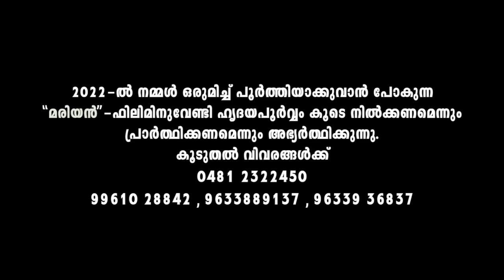HOLY WEEK SONGS | Palm Sunday (OSHANA) to Easter | Fr Shaji Thumpechirayil | Good Friday Songs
പീഢാനുഭവ വാര ഗാനങ്ങൾ - ഓശാന മുതൽ ഈസ്റ്റർ വരെ

               Song Details
♪ 00:00 Sthothrageethathin Rathri
♪ 05:12 Kaval Vilakkai
♪ 10:48 Krupathan Kaikalil
♪ 17:08 Enperkkanparnna Snehathal
♪ 21:33 Njanarodithellam Parayum
♪ 25:44 Murinju Chorinja Chorayal
♪ 31:36 Sleeva Sleeva Vijayakkodiyallo
♪ 36:16 Avasana Athazha Nerathu
♪ 40:48 Kodanukodi
♪ 46:12 Athyunnathathil Vazhum
♪ 50:28 Eeshoye Ninne Kananayi
♪ 55:31 Anpathu Nalukal Thampurane
♪ 01:01:29 Padham Kazhuki
♪ 01:07:04 Krushin Nizhalil
♪ 01:12:41 Kabaridamoru
♪ 01:17:38 Nisahaya Rathri
♪ 01:23:12 Nasrayaneesho

♪ Lyrics : Fr. Shaji Thumpechirayil | Rev. Dr. Joby Karukaparambil (4)

♪ Orchestration : Jackson Aruja | Madhu Paul | Pradeep Tom
♪ Banner : Celebrants India